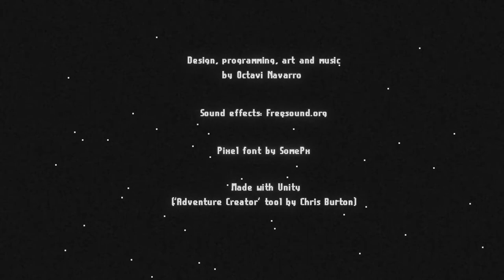Midnight Scenes: The Highway - Short & Creepy Twilight Zone Inspired Point & Click Adventure